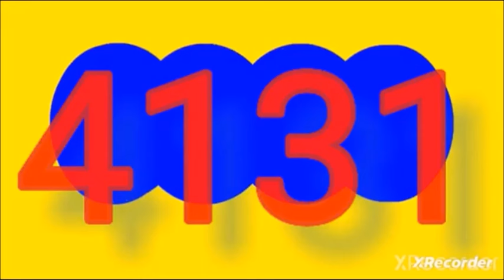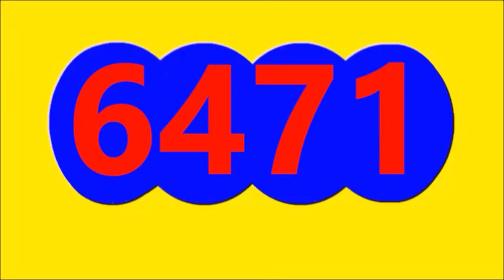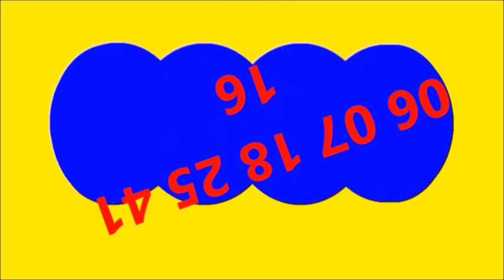Ultimos RESULTADOS SORTEOS DE LOTERIAS Y CHANCES DE AYER ANOCHE SABADO 13 DE JULIO DEL 2024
Ultimos RESULTADOS SORTEOS DE LOTERIAS Y CHANCES DE AYER ANOCHESABADO 13 DE JULIO DEL 2024
ULTIMOS RESULTADOS DE LOS CHANCES Y LOTERIAS DEL DIA DE AYER ANOCHESABADO 13 JULIO DEL 2024